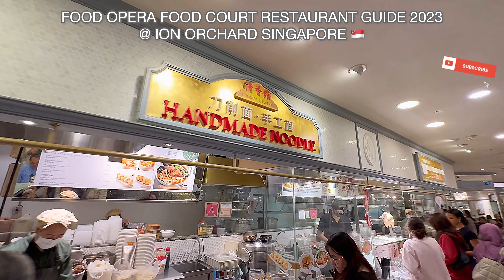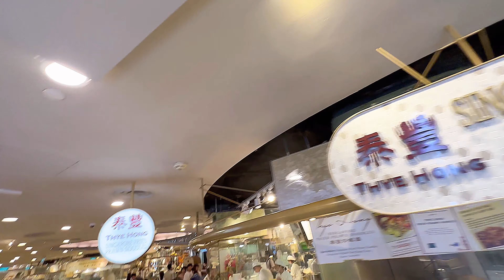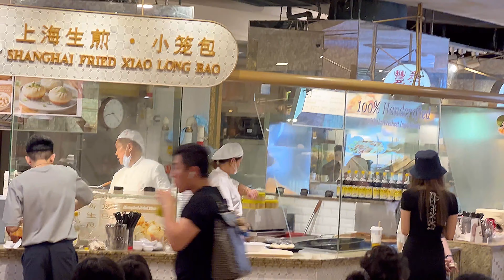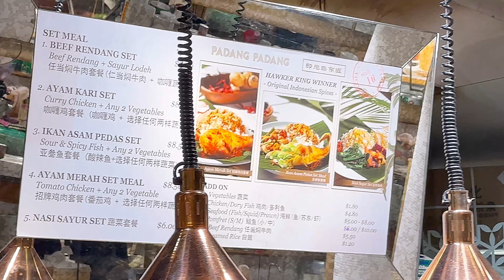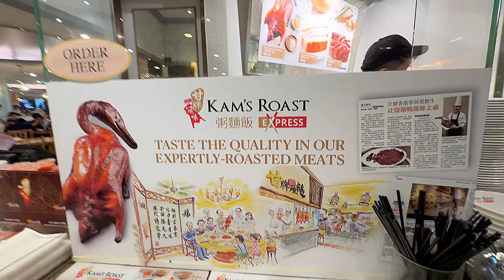FOOD OPERA FOOD COURT RESTAURANT GUIDE 2023 @ ION ORCHARD SINGAPORE 🇸🇬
September 2023 visit